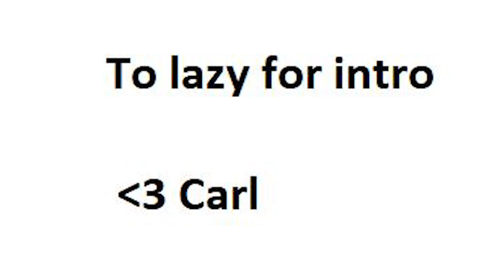Ark Official PvP | Changing the meta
What dino next?